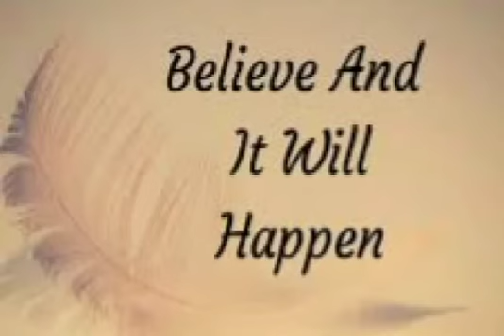இந்த நாள் என்ன சிறப்பு தெரியுமா? - ஜூலை 22.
National Hammock Day